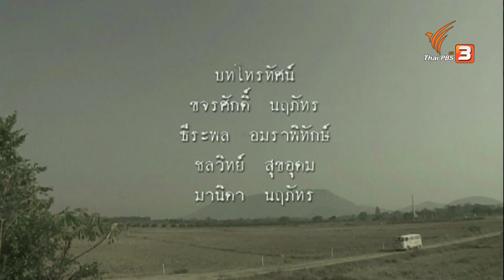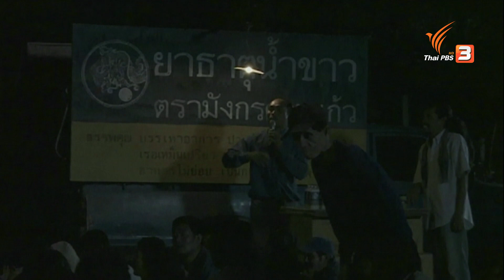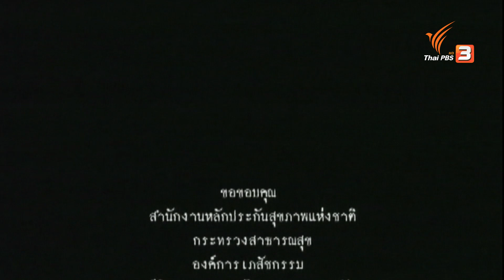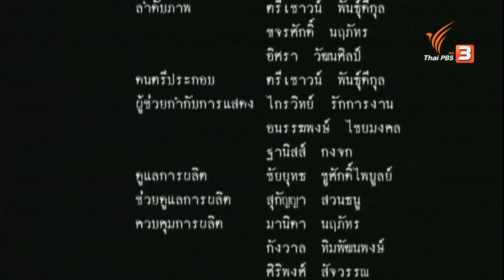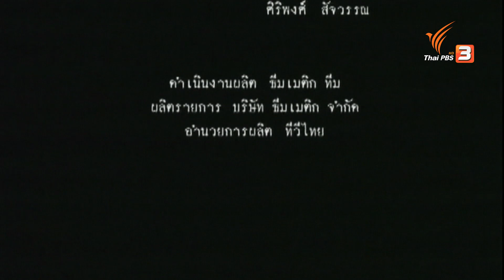ละคร หมอหงวน...แสงดาวแห่งศรัทธา | EP.2 ความเท่าเทียม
หมอหงวนตัดสินใจมุ่งหน้าสู่ อ.ราษีไศล บนถนนลูกรังกินดินแดงนับ 30 กิโลเมตร มาพร้อมกับเพื่อนและรุ่นน้องพยาบาล, เภสัช, ทันตแพทย์ และเทคนิคการแพทย์ครบทีม ไปช่วยกันสร้างความเท่าเทียมในเรื่องของสาธารณสุขให้เกิดขึ้นกับคนจนที่โรงพยาบาลราษีไศล หมอสงวนเริ่มพัฒนาคุณภาพชีวิตของคนรากหญ้าให้เท่าเทียมกัน ด้วยวิธีการใช้หลักประกันสุขภาพถ้วนหน้ามานำร่องการรักษาของชาวบ้านในพื้นที่ หมอและเจ้าหน้าที่โรงพยาบาลทุกคนจะออกหน่วยแพทย์เคลื่อนที่ไปดูแลและตรวจรักษาทั้งโรคภัย

ติดตามเรื่องราวของคนตัวเล็ก ๆ ที่ทำสิ่งยิ่งใหญ่ให้กับคนทั้งประเทศ ในละคร "หมอหงวน...แสงดาวแห่งศรัทธา"
รับชมย้อนหลังได้ได้ทาง